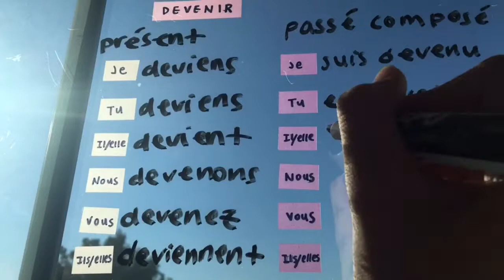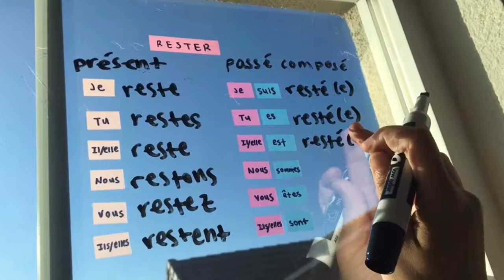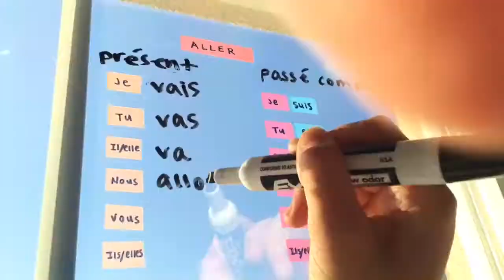la maison d’être et les verbes réfléchis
français 3 vidéo projet
enya et meera
période 2